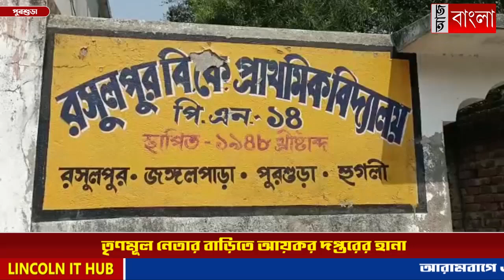তৃণমূল নেতার বাড়িতে আয়কর দপ্তরের হানা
কোটি টাকা ট্যাক্স ফাঁকি ! পুরশুড়ার রসুলপুরে তৃণমূল নেতা অসিত হাজারির বাড়িতে আয়কর দপ্তরের হানা।